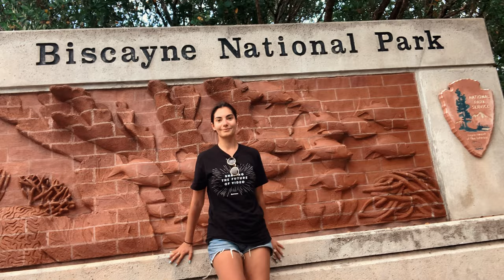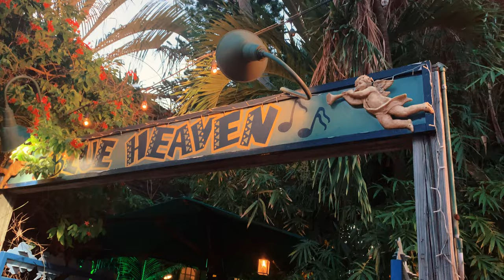Welcome to the Southernmost tip of the USA | Florida Keys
The Florida Keys is an incredible vacation destination for hidden gems like stunning beaches, fascinating wildlife, and crazy adventures!

I took a vacation with my best friend, Maren, to the Florida Keys, and we had a blast driving down the coast. We drove along the 7 Mile Bridge, looked for alligators and manatees, checked off Dry Tortugas and Biscayne National Parks off the bucket list, and watched the sunset over the Key West Marina.

If you want to check out Dry Tortugas National Park, it is an incredible day trip and one you definitely won't want to miss. Hop on the ferry for about a 5 hour round trip ride out to the middle of the ocean where the fort is and enjoy a full day of snorkeling, tours, and boat rides.

If you want to check out Biscayne National Park, try their kayaking tour or their snorkeling tour! Biscayne has some really unique wildlife both above and below the water - so keep your eyes peeled! Our tour guide even told us she saw a hammerhead shark once, so you never know what you could see!

If you are driving along the coast heading towards Key West, you don't want to miss the Rain Barrel Village shops. It's a cute little boutique outdoor area with clothing stores, coffee, and of course, Betsy the lobster right outside greeting you!